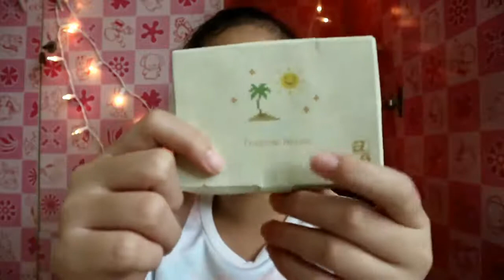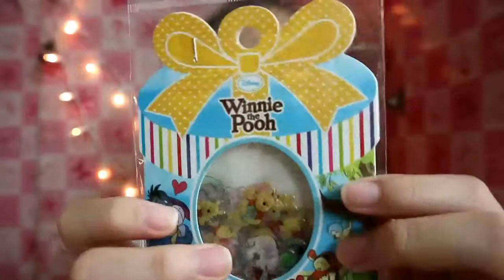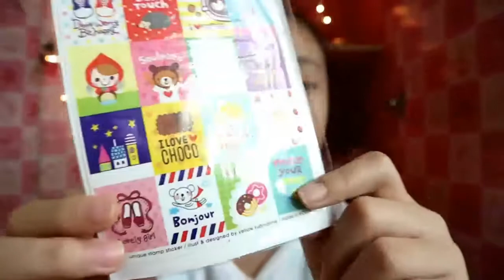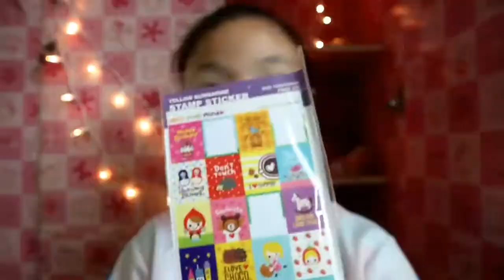What's in my pencil case|jireviwe #1